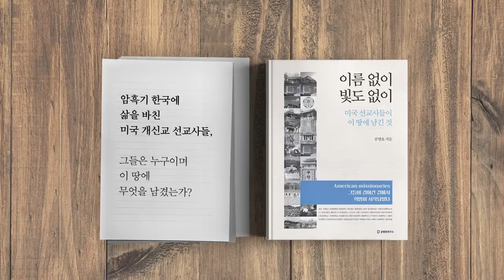국민주권감시단 / 공병호의 시사대담 '배삼준' 회장편 3/5 [공병호TV]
국민주권감시단 / 공병호의 시사대담 '배삼준' 회장편 3/5

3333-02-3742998 카카오은행 (예금주 : 공병호) / (텔레뱅킹 : 090 & 은행코드 : 90)